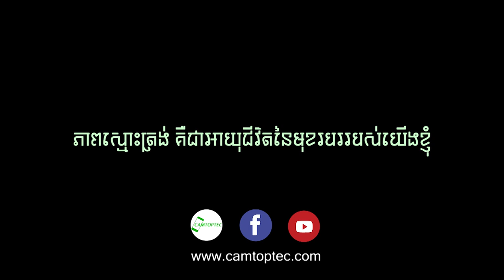បុកបាសពិរោះសាហាវ JBL 208P លេងជាមួយសាប់យក្ស PRX815XLFW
Alway New !

Welcome to the channel -PolinDustinVlog - Click SUBSCRIBE and LIKE if you like my Channel and follow me on facebook Polin Dustin, Instagram: Polin Dustin Thank you for your visit, but if you all want to watch more videos Click the Subscribe button.

Thank you guys for watching my channel​.